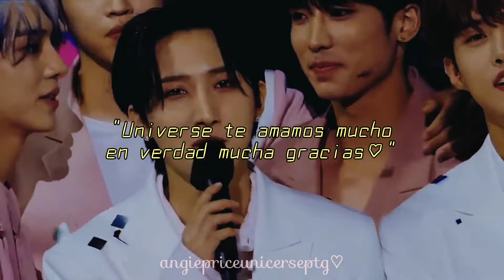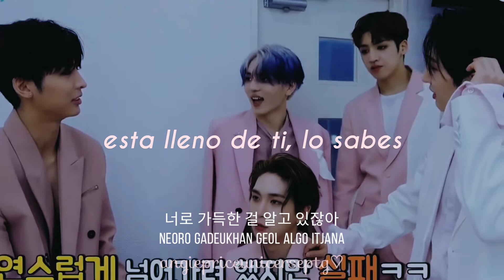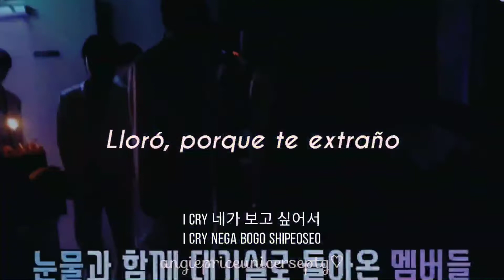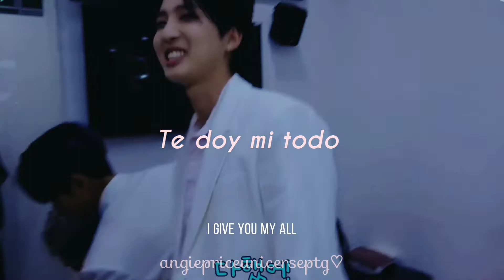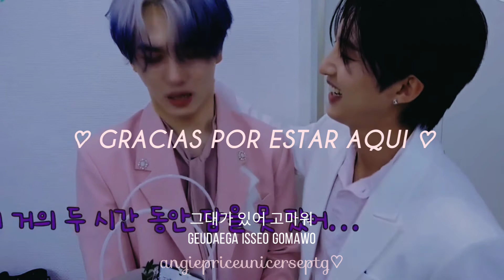PENTAGON (Hui & Jinho) - Thank You- Traducida al Español + Hangul + Rom「 1st win FMV 」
Aproveche mi tiempo libre y les quise hacer este video sobre los chicos y cuando lograron su tan esperado 1er premio en un show musical, gracias universe♡

Esperen pronto más vídeos de los chicos de Pentagon en Español💙

펜타곤 고마워
Pentagon Hui Jinho Thank You
Pentagon Thank You lyrics
Pentagon Thank You FMV
Pentagon Thank You Hangul
Pentagon Hui Jinho Thank You Traducida Español
Pentagon Hui Jinho Thank You Sub Español